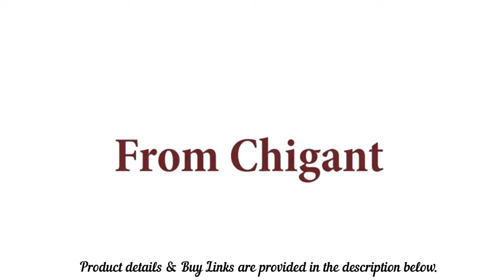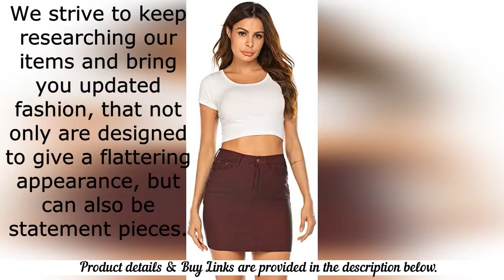Mini Jean Skirts: Chigant Women's High Waisted Short Denim Skirt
Chigant Womens Stretch High Waisted Short Mini Denim Skirt Jean Skirts

Material - 75% Cotton, 25% Polyester. Stretch denim skirt.
Comfortable fit - Premium cotton and polyester blended fabric provide comfy fit.
5 pockets - Basic 5 pockets design of the jean skirt brings more convenience.
A skirt many styles - Short mini denim skirts in multi-colors.Keep elegant and stylish whatever to be with T-shirts, blouses,cami in summer or sweaters, jackets in cool days.
Maintenance - Hand wash, Do not bleach; please check our size chart before ordering.

Product Description
ean skirts by Brand of Clothes, Chigant

* Chigant is a brand which focus on modest and comfy clothing.

* We strive to keep researching our items and bring you updated fashion, that not only are designed to give a flattering appearance, but can also be statement pieces.

* Our current range consists of blouses,tops, dresses, jackets (just to list a few items).We have you covered for all seasons.